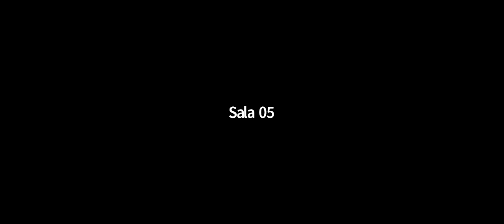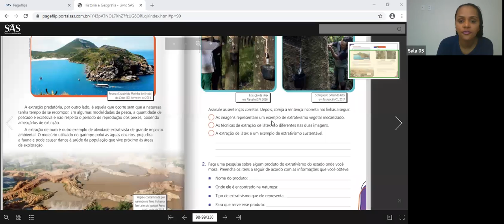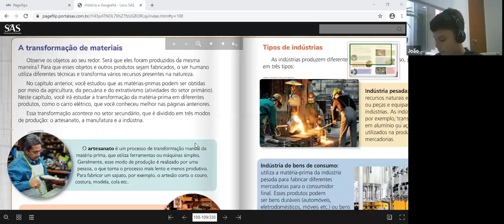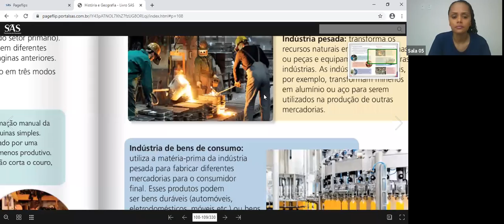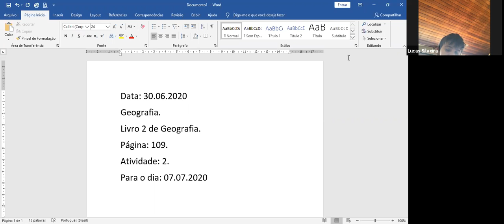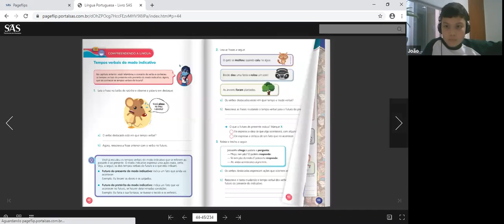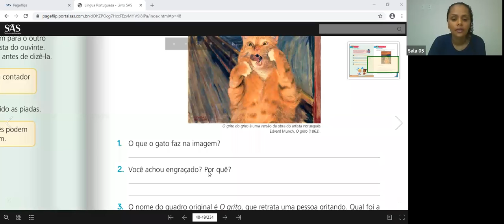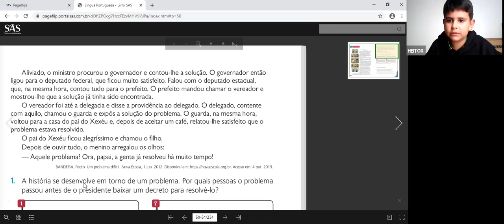5º ANO B - LÍNGUA PORTUGUESA E GEOGRAFIA (30/06)